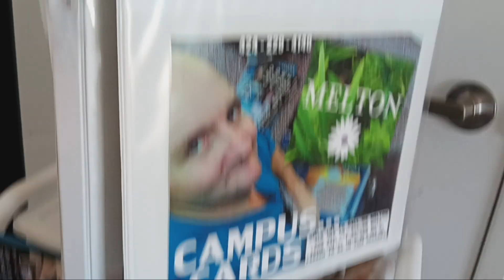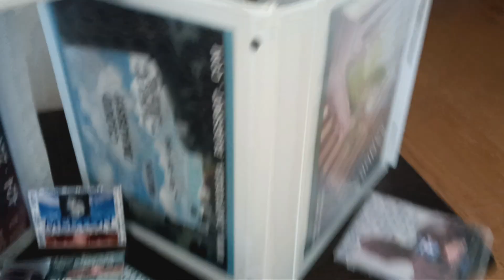August 8, 2024